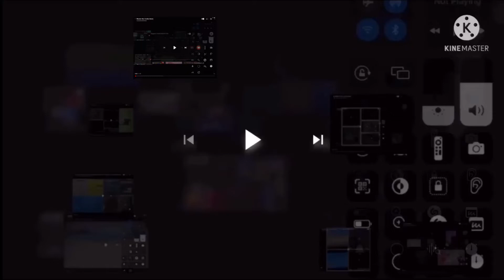all of those credits remix